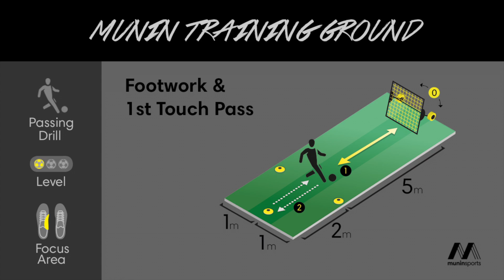Footwork & 1st Touch Pass - Left Foot (Passing Drill #10)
Drill Description:
Step 1: Left foot pass and backwards run
Step 2: Meet the ball and left foot 1st touch pass

Read more about the M-Station football training equipment, the worlds best rebounder, and how it can make you a better player, on our

Du kan læse mere om M-Station, og hvordan den kan hjælpe og træne dig til at blive en bedre fodboldspiller, på vores hjemmeside her: